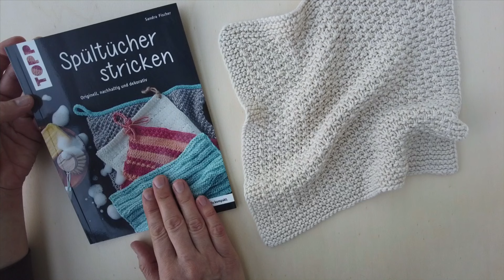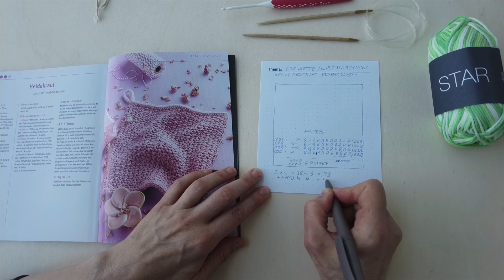Servietten / Waschlappen / Spültücher stricken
Ich habe schon einige Servietten / Waschlappen mit unterschiedlichen Strukturen gestrickt und dazu Anleitungen hier auf YouTube hoch geladen. In dem Buch „Spültücher stricken“ vom Frechverlag habe ich noch ein Strickmuster gefunden, das mir sehr gut gefallen hat. Die Ränder habe ich allerdings anders gestrickt und auch die Aufhängeschlaufe weg gelassen.
Das Muster ist kraus rechts gestrickt mit Hebemaschen. Es werden also nur rechte Maschen gestrickt und jede 4. Masche wird nur abgehoben und nicht gestrickt - das Muster ist von daher sehr einfach und sehr schnell zu stricken.

Das grün bedruckte Garn ist die „Star“ von Lana Grossa  - ein 100% Baumwollgarn, 90 m/50g - verstrickt mit einer Nadel Nr 4. Das Garn in Elfenbein ist die No 2 von  myboshi - 85 % Baumwolle, 15% Kapok, 100 m/50g verstrickt mit Nadel Nr 3.